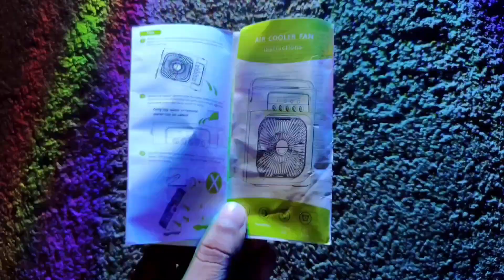একটি মিনি এয়ারকুলার ফ্যান কি আপনার জন্য সঠিক?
1. Stay cool and comfortable wherever you go with our Mini Aircooler Fan! This compact and portable device is perfect for those hot summer days when you need a quick and refreshing breeze.
2. With its sleek design and easy-to-use controls, this aircooler fan is suitable for anyone looking for a convenient cooling solution.
3. Whether you're at home, in the office, or on the move, this mini fan will provide you with a cool and relaxing environment.
4. It features adjustable fan speeds, allowing you to customize the airflow to your liking.
5. Plus, its built-in water tank ensures that the air is not only cool but also moisturized, preventing dryness and discomfort.
6. Don't let the heat get the best of you - invest in our Mini Aircooler Fan and enjoy a refreshing breeze wherever you are!